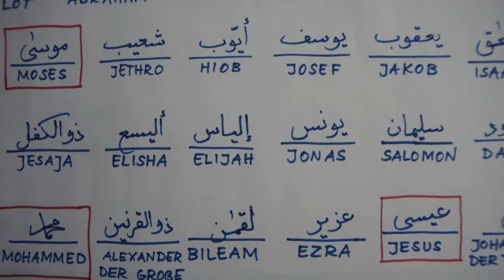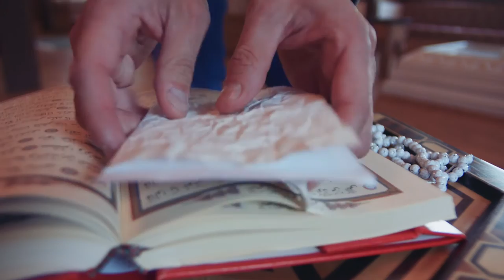3MIN - Episode 13: TRUTH